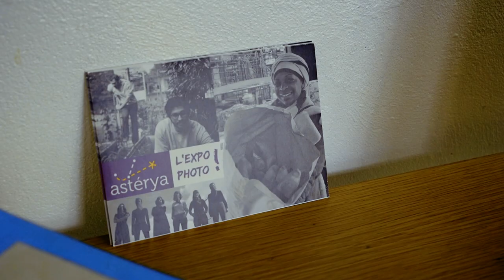🌞 Pendaison de crémaillère des locaux d'ASTÉRYA - Juin 2019 !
🎙 I Pendaison de crémaillère des locaux d'Astérya I
📍 I 33 rue du Nord, 75018 Paris I
📆 I le 14 juin 2019 I

Cet événement a pris la forme d'une fête de quartier, initiée dans une petite rue piétonne du 18e, afin d'inaugurer les nouveaux locaux de notre association. Notre volonté a été de créer moment convivial et festif où raisonnent à la fois, des rires d'enfants, des concerts en tout genre mais aussi de riches échanges grâce aux nombreuses animations imaginées pour l'occasion.

Ayant tout d’abord été accueillie aux quatre coins de Paris : de la La Conserv' - Paris12 (Maison de la Vie Associative et Citoyenne du 12ème), à Mains d'Œuvres à Saint-Ouen puis à la Maison de la Vie Associative et Citoyenne du 18e - MVAC 18, Astérya a enfin trouvé son port d'ancrage au 33 rue du Nord dans le 18e.

Notre nouveau local est idéalement situé dans une petite rue piétonne familiale et calme. Ayant pignon sur rue, nous l’avons aménagé et décoré pendant des mois avec soin afin de vous accueillir des plus chaleureusement au quotidien !

Des permanences ont lieu tous les mercredis de 16h à 20h, n'hésitez pas à venir nous rencontrer et nous poser toutes vos questions si vous souhaitez vous engager !